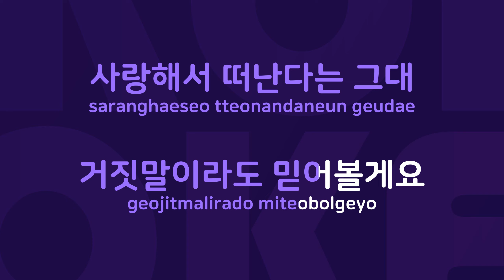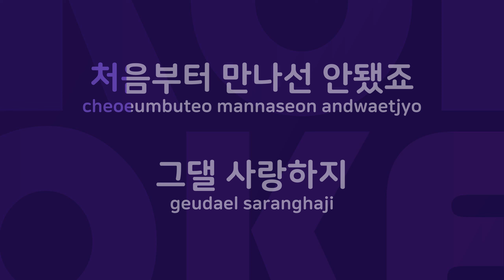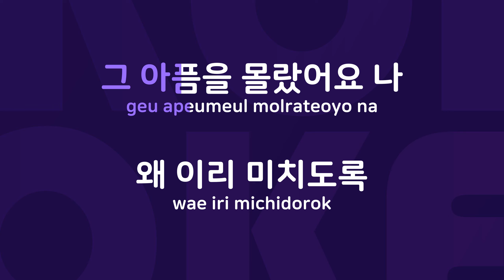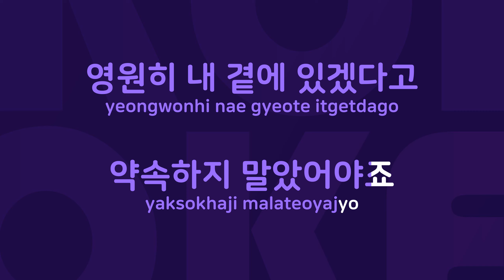그대 때문에 : Originally Performed By 박기영 Karaoke Verison